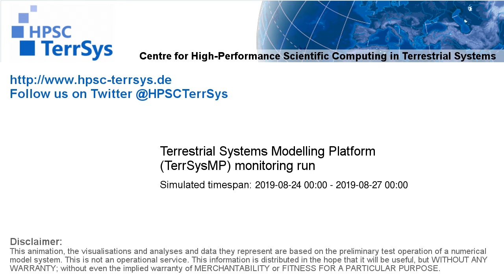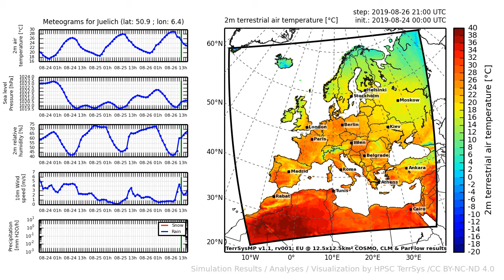TerrSysMP monitoring run 2019-08-24 - 2m terrestrial air temperature - Europe (72h)